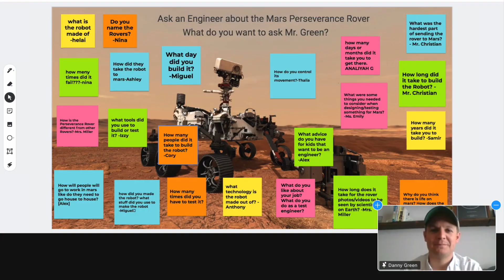Oside Week in One Minute - Feb. 26, 2021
Here's what happened around Oceanside Unified School District this week.